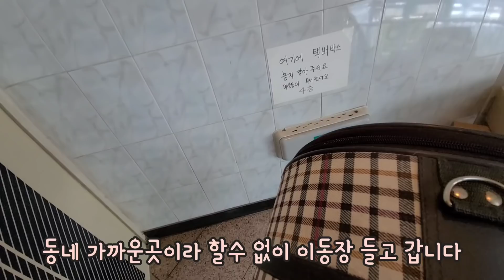엄마 잃은 아기고양이 오남매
2020년 11월5일
꺄오 철오 미오 해오 선오는 길냥손 가족이 되었습니다

아가들은 좋은 가족을 기다리고 있습니다